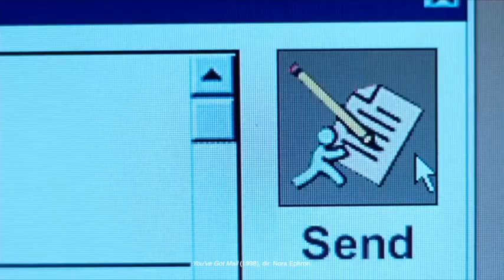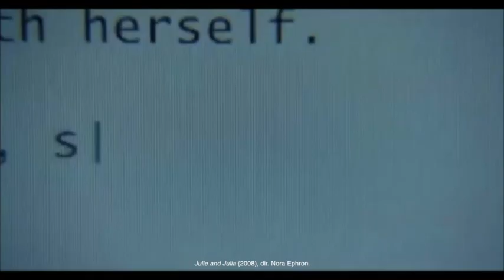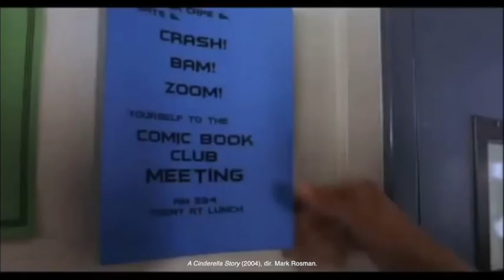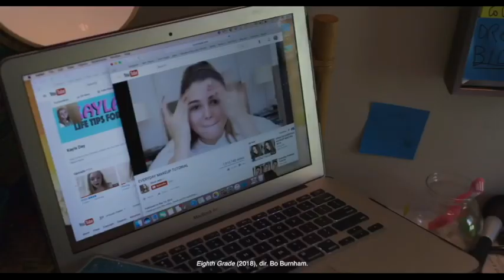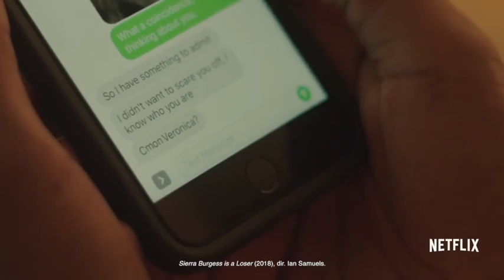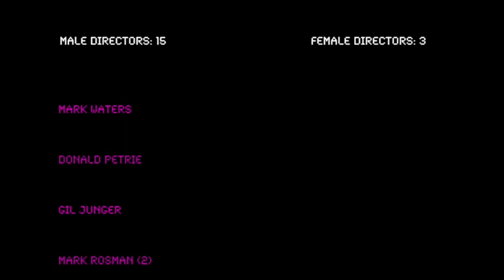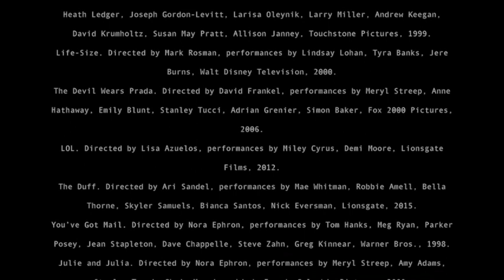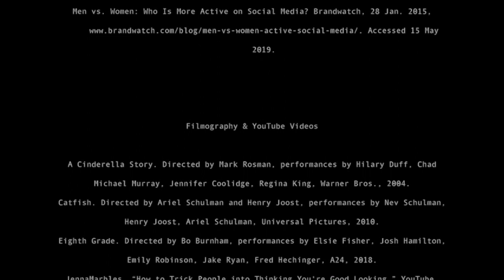Digital Generations & Identity | Full Film (2019): Part 3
This short film by Sophie Washington is a visual essay and research documentary exploring the ways that recent filmic media from the early to late 2000s produced in Hollywood and online media (social media, online games and chat rooms) has shaped a cultural understanding of media-induced femininity. These notions of femininity are internalized by young women growing up in the 2000s and reproduced via the 21st century modes of identity through online profiles and social media accounts.

Topics: Chick flicks, cult films, Hollywood, social media, technology, digital identity, generational identity, Instagram, social profiles, digital relatability, YouTube, dating apps, chat rooms, online games.

This film is for academic purposes and research only.